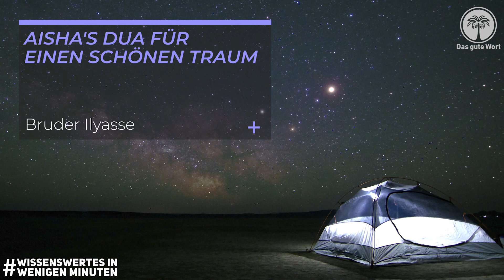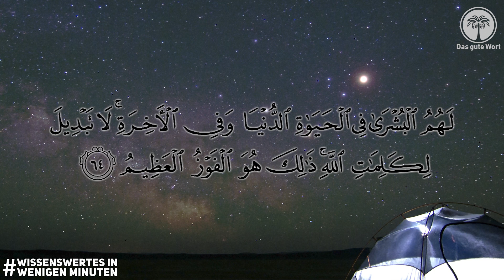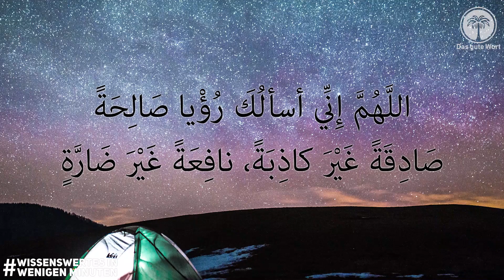Aischa's Dua für einen schönen Traum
Wissenswertes in wenigen Minuten - Folge 11: Aischa's Dua für einen schönen Traum

❗️ACHTUNG, KLEINER FEHLER IM VIDEO❗️
Das Bittgebet lautet korrekterweise folgendermaßen:

اللَّهُمَّ إِنِّي أسألُكَ رُؤْيا صَالِحَةً، صَادِقَةً غَيْرَ كاذِبَةٍ، نافِعَةً غَيْرَ ضَارَّةٍ